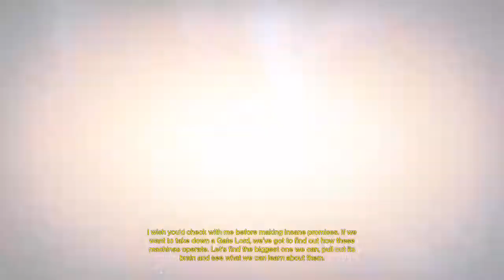Awesome Adventure part 2!!! Destiny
alright so in this part we have beaten crota finally and we stick to that story no matter what we will face Oryx now besides i have Crota`s end emblem and the shader as well so you know anyway to the links

also if you all want to come by their Bandcamps and listen to their songs if you all want to